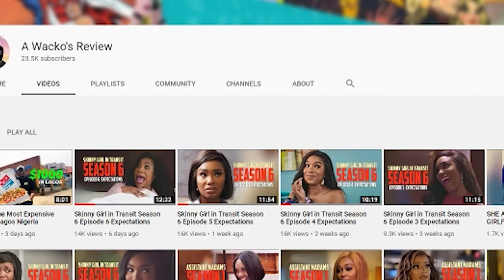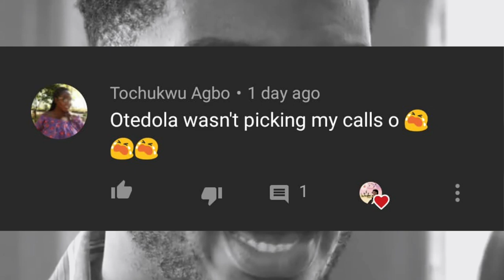Skinny Girl in Transit Season 6 Episode 12 Expectations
Hi Wackos

DOMESTIC or any type of VIOLENCE is a big NO NO
Reach out to @dsvrt

✩ MY PODCAST ✩